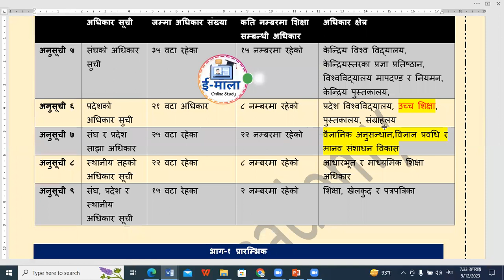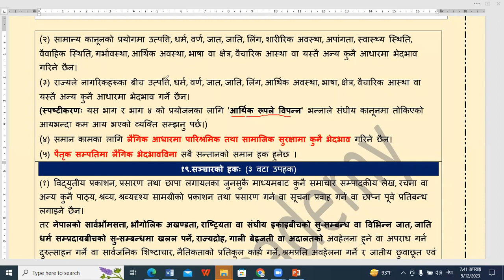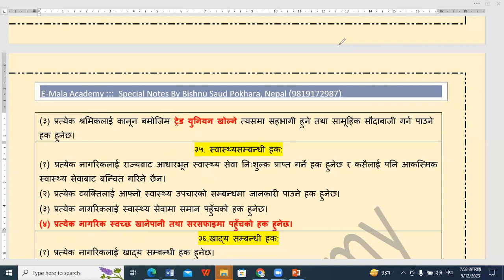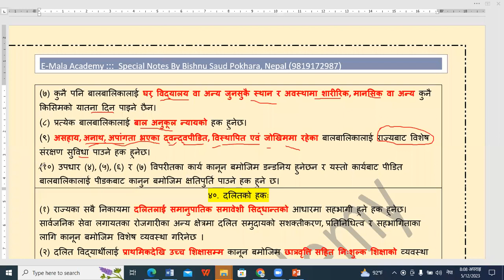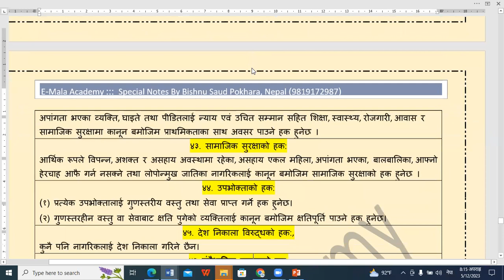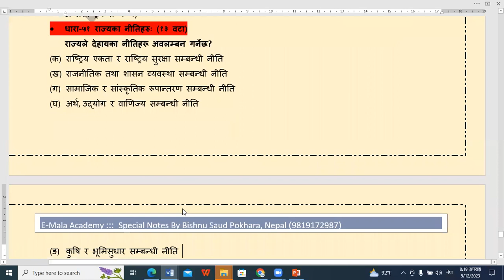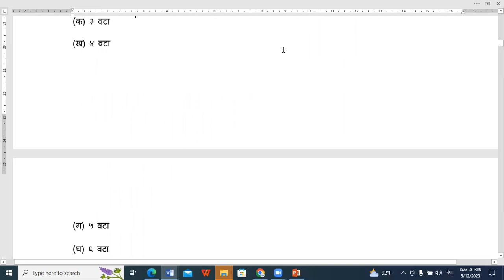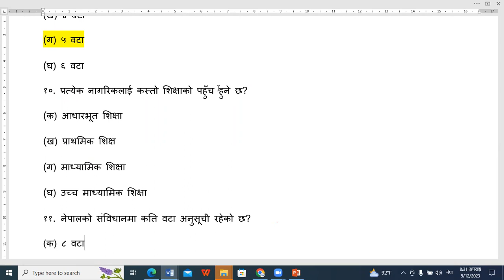नेपालको संविधान सम्बन्धी जानकारि भाग-२ || लोकसेवा तथा शिक्षक सेवा तयारि विशेष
नेपालको संविधान सम्बन्धी जानकारि भाग-२ || लोकसेवा तथा शिक्षक सेवा तयारि विशेष emala shikshaksewa नेपालको संविधान सम्बन्धी जानकारि भाग-२ || लोकसेवा तथा शिक्षक सेवा तयारि विशेष